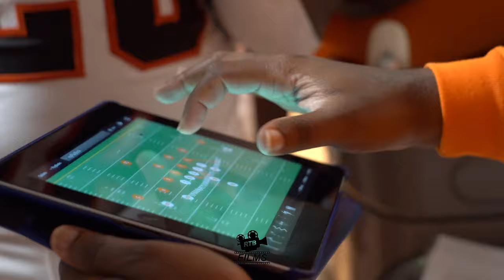WHO RUNS DOWN SOUTH ? || HOMESTEAD VS SOUTH MIAMI || *IT GOT CRAZY😳*